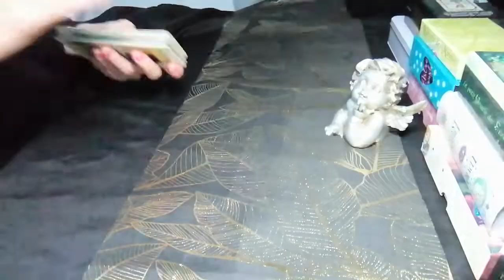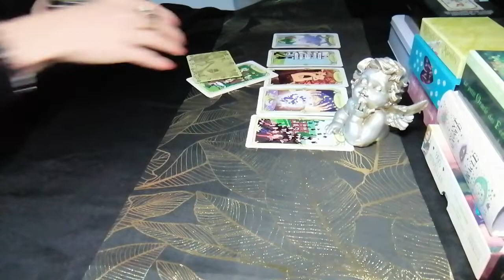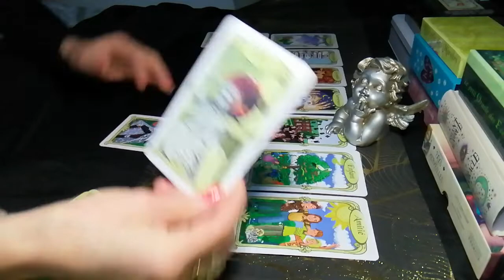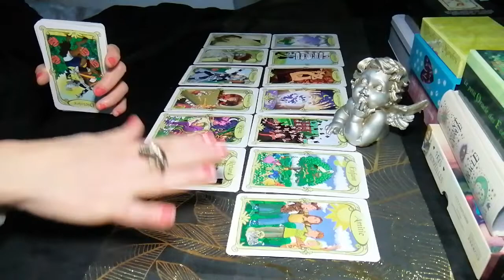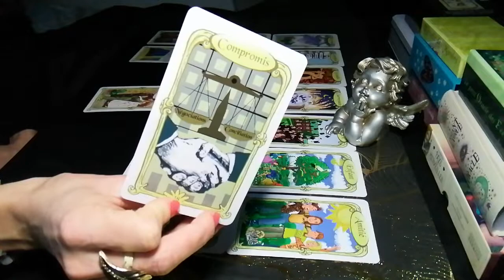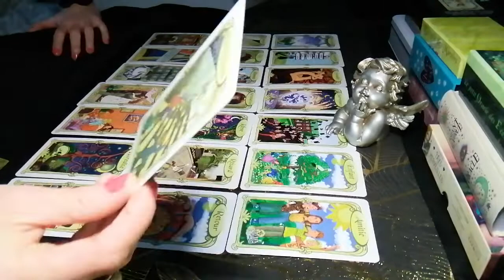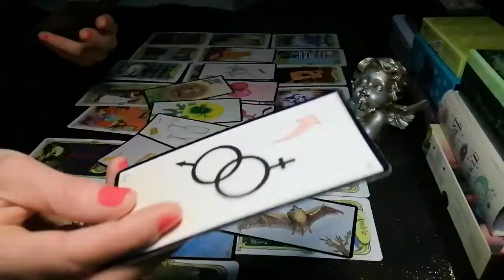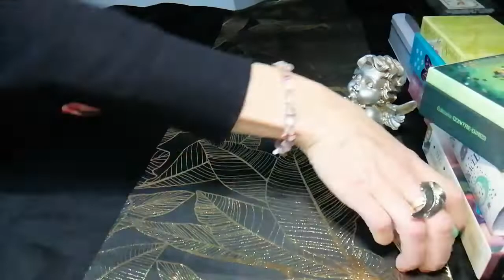Après des accusations...vous allez avoir la victoire🎉🎉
🌟Karine ou l'instant magique des fées🌟